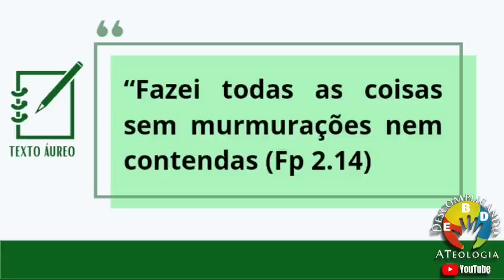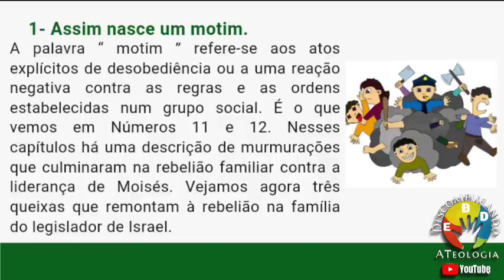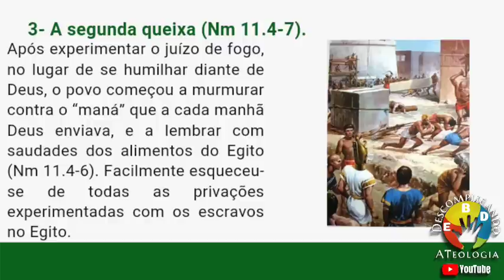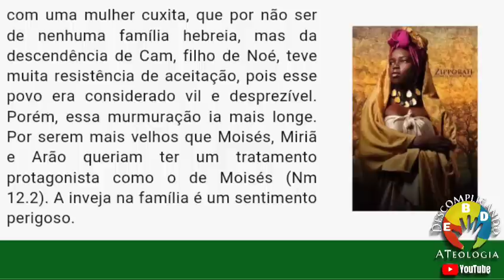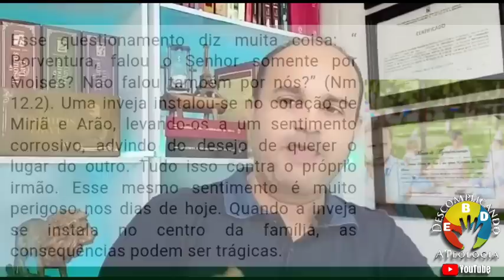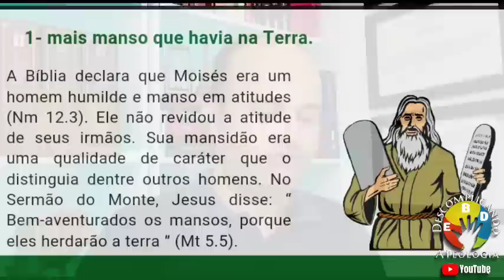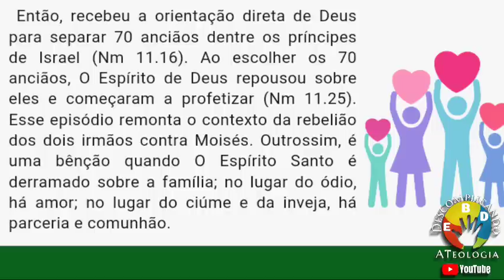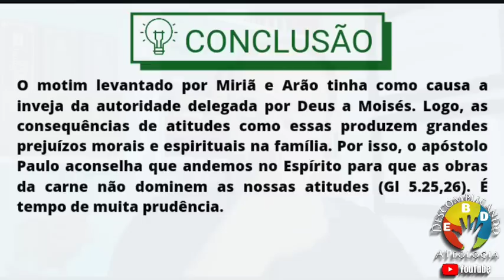EBD- Motim em Família- Lição 5 Adulto- EBD 2° Trimestre CPA (Dinâmicas para EBD)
Vídeo aula da lição 5 dos Adultos com o tema: Motim em Família- EBD 2° Trimestre 2023 CPAD com o Pr Jeovane Santos do canal Descomplicando a Teologia

*Relacionamentos em Família:*
*Superando Desafios e Problemas com Exemplos da Palavra de Deus.*

*Esse é o novo tema das Lições Bíblicas Adultos do 2º Trimestre.*

*📝Comentarista: Pr. Elienai Cabral*

*Confira agora o sumário da Revista:*

*▪Lição 1 - Quando a Família Age por Conta Própria*
*▪Lição 2 - A Predileção dos Pais por um dos Filhos*
*▪Lição 3 - Ciúme, o Mal que Prejudica a Família*
*▪Lição 4 - Ídolos na Família*
*▪Lição 5 - Motim em Família*
*▪Lição 6 - Pai Zelosos e Filhos Rebeldes*
*▪Lição 7 - O Relacionamento Entre Nora e Sogra*
*▪Lição 8 - A Importância da Paternidade na Vida dos Filhos*
*▪Lição 9 - Uma Família nada Perfeita*
*▪Lição 10 - Quando os Pais Sepultam seus Filhos*
*▪Lição 11 - Os Prejuízos da Mentira na Família*
*▪Lição 12 - Criando Filhos Saudáveis*
*▪Lição 13 - A Amizade de Jesus com uma Família de Betânia.*

Playlist do 2 Trimestre 2023.